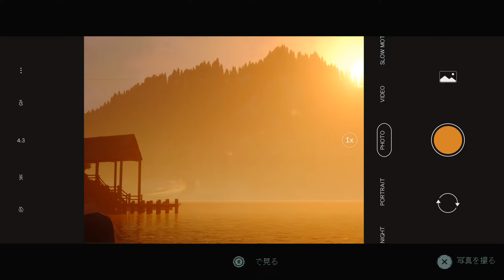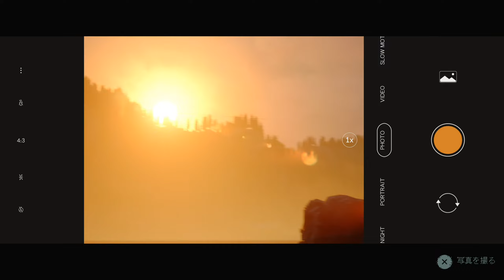【ホラゲー実況】キスするエマ【クアリー ～悪夢のサマーキャンプ】#5